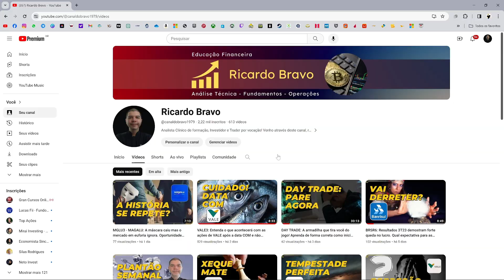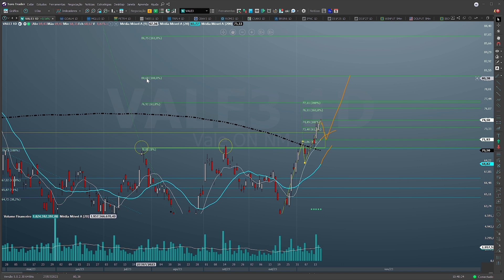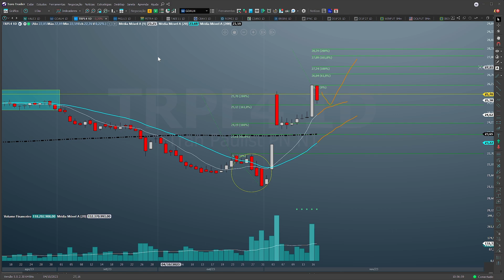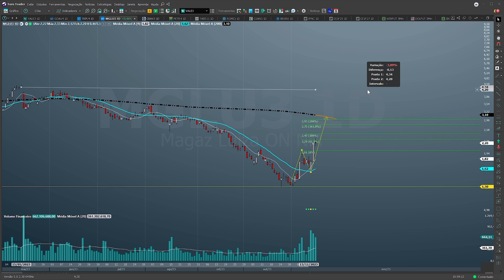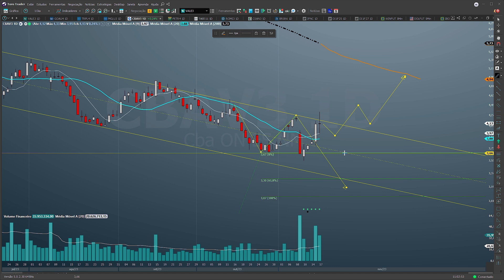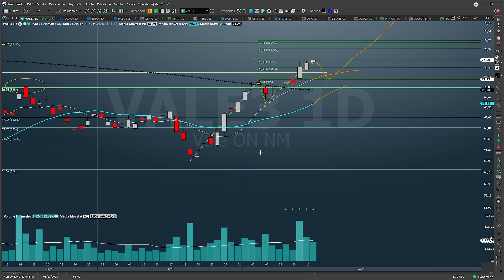VALE3 - GOAU4 - TRPL4 - MGLU3 - CBAV3 - PETR4: Entenda o movimento e siga o dinheiro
Mais uma vez estamos aqui para selecionar algumas ações para o estudo da semana que se inicia, por isso já peço o seu apoio, através de um like e se não for inscrito, essa é a hora, pois nossas analises estão sendo bastante assertivas e logo teremos ainda mais conteúdos na área de membros que em breve estará disponível: vídeos exclusivos com setup para análise técnica, evolução da carteira, operações com opções, grupo do Telegram e muito mais.
Antes de investir na bolsa de valores, invista em conhecimento!

VÍDEOS SEMANAIS:
* Estudo Gráfico do Mercado
* Análise Técnica
* Price Action
* Indicadores